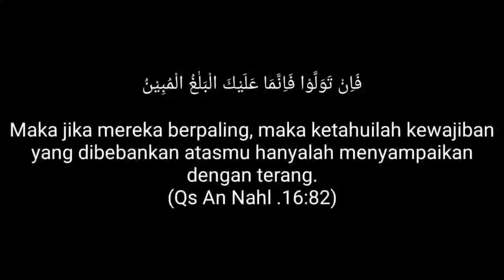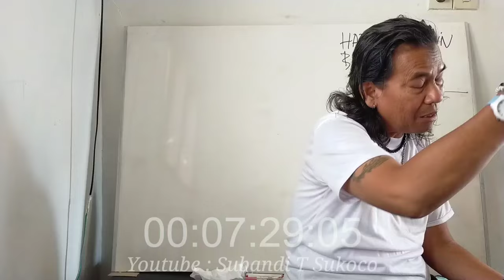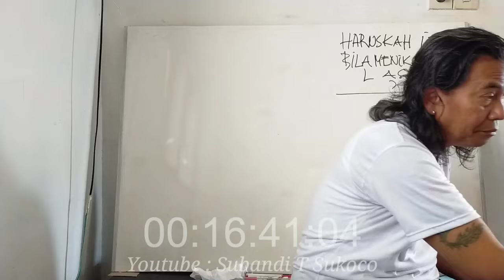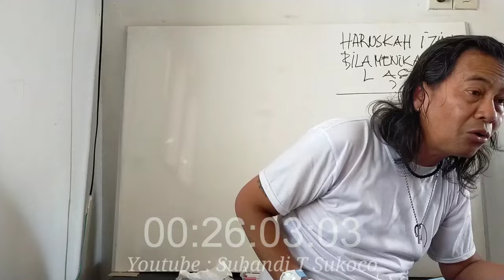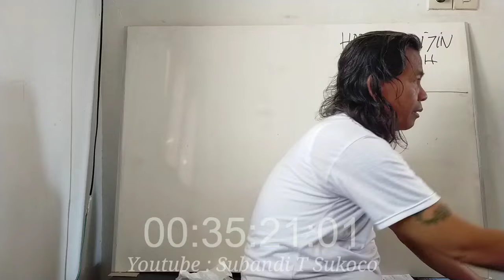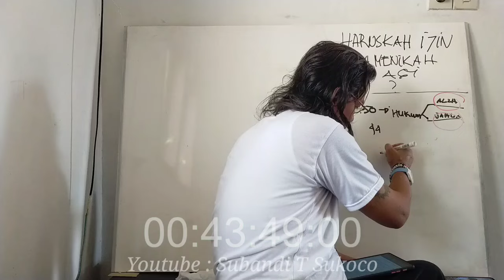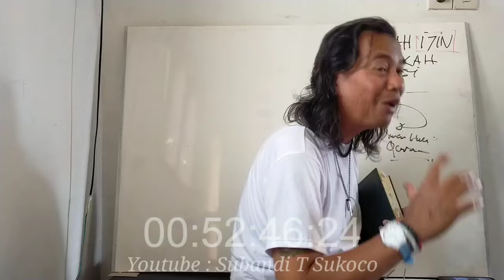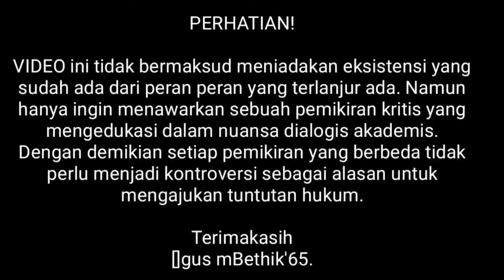HARUSKAH IZIN BILA MENIKAH LAGI ?